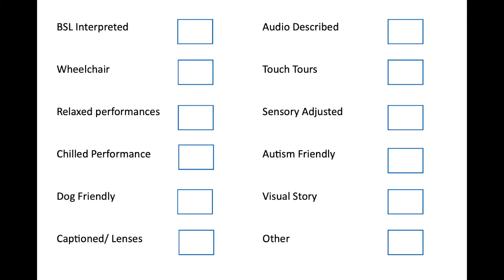ChillActs Questionnaire Q10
Q10 Audio-Visual version of our questionnaire, gathering experiences of accessing theatre.

We are currently collecting people’s experiences of watching theatre for our ChillActs research project on Equal Access to Theatre.

Whether you are a regular theatre goer, an occasional visitor, or someone who has never been before, we would love to hear from you.

It doesn’t take long to complete and any responses would help us in the next stage of our project.